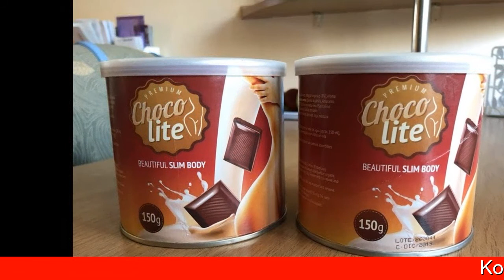Chocolate Slim Ital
Choco Lite
Természetes súlycsökkentő ital.
Segít gyorsan megszabadulni a túlsúlytól.
Küzd a narancsbőr ellen.
Feltölt energiával.
Choco Lite
egy fogyást elősegítő, természetes, egymás hatását erősítő összetevőkből álló ital.
Az eredmény minden képzeletet felülmúl!
A fogyás még soha sem volt
ilyen könnyű!
A Choco Lite használatával te is képes vagy megszabadulni 24 kg-tól 4 hét alatt. Ezen felül mindig energiával, jókedvvel leszel tele. Élvezd a fogyás folyamatának minden pillanatát. Az ízletes Choco Lite-nak nem lehet és nem is tudsz nemet mondani.
Az étrendkiegészítő Choco Lite legfőbb összetevői: tejsavópor, tejsavófehérje, glucomannan (ördögnyelv), zabrost, szójalecitin, vitaminok, ásványi anyagok, zsírszegény kakaópor, L-karnitin, aroma és édesítőszer (szukralóz). A termék napi rendszerességgel történő használatra alkalmas. Ellenjavallt azonban 16 éves kor alatt, várandósság, szoptatás idején, illetve bármely összetevővel kapcsolatos intolerancia esetén!
Megszünteti a túlsúly okozta problémákat, és normalizálja a végbemenő anyagcsere-folyamatokat.
A termék forradalmi áttörést jelent a testformálás, az egészségmegőrzés, és a fiatalodás terén.
MIT MONDANAK

A DIETETIKUSOK?
A készítmény egy természetes étrend-kiegészítő, ami organikus kakaóporból áll. A további főbb összetevők közé tartozik a pecsétviaszgomba kivonat, a zöld kávé és a goji bogyó, amelyek együttesen változtatják a Choco Lite-et igazi tápláló vitaminbombává, amely így akár teljes étkezéseket is pótolhat. A kakaópor a legmagasabb minőségi előírásokat figyelembe véve kerül előállításra, fitonutrienseket és diétás nitrátokat tartalmaz.
Klinikai tanulmányok sorozatával mutatták ki, hogy a Choco Lite átlagosan egyhavi fogyasztásával már kiváló eredmények érhetők el.
A használat első eredményei már a harmadik napon láthatóak!
HOL VÁSÁROLHATOM MEG?
Vállalatunk a Choco Lite egyetlen hivatalos beszállítója! Minden más termék csak hamisítvány, KIZÁRÓLAG weboldalunkról tudsz eredeti termékhez hozzájutni.
Óvakodj a hamisítványoktól!
Kizárólag eredeti Choco Lite-et vásárolj!
A termék bejegyzett márkanévvel rendelkezik, és minden csomagon megtalálható egy egyedi regisztrációs kód.
Ha nem találod a csomagban a kódot, kérjük, lépj kapcsolatba az ügyfélszolgálati csapatunkkal további tanácsért.